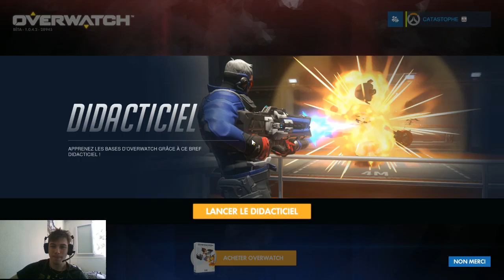Bêta ouverte Overwatch - rejoignez les héros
Le jeu overwatch disponible pour tous pendant un moment , comment résister et ne pas jouer au nouveau jeu de blizzard. Découvrez ce jeu au travers de ces vidéos.